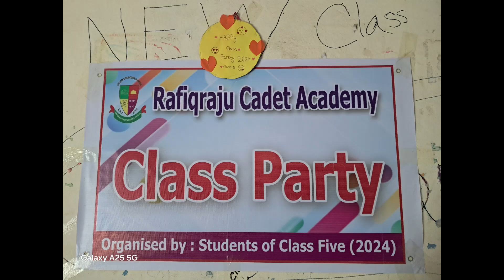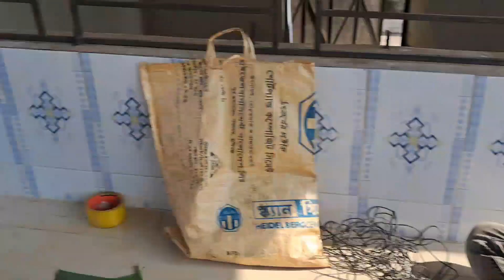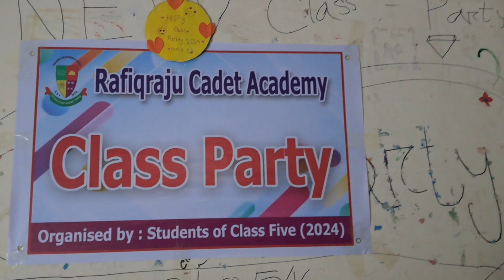ছাত্রছাত্রীদের সাথে কাটানো অত্যন্ত সুন্দর মুহুর্ত Wonderful moments